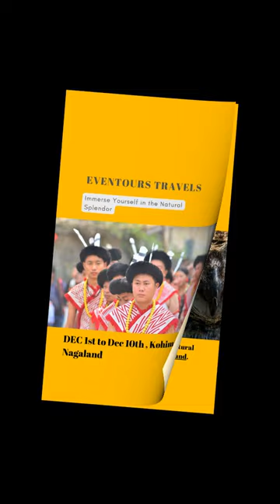Hornbill Festival in Nagaland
The Hornbill Festival 2023 in Nagaland isn't just a celebration; it's a whirlwind of culture, colors, and craziness. It's where tradition embraces the contemporary in a joyful dance of diversity. So, pack your bags, charge your cameras, and prepare your taste buds for an experience that's as unforgettable as trying to out-spice a Naga chili. The land of the hornbill is waiting – and it's bringing its A-game of culture, with a side of quirkiness!